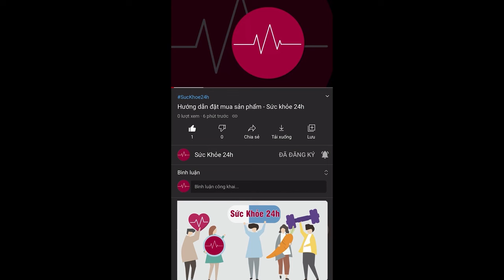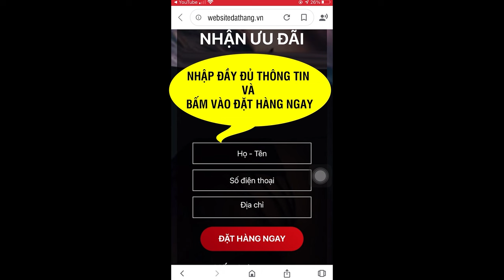Sữa Ngủ Ngon Misure có tốt không? Mua ở đâu? Giá bao nhiêu?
Sữa ngủ ngon Misure là sản phẩm sữa đầu tiên tại Việt Nam tiên phong trong lĩnh vực cải thiện chất lượng giấc ngủ.
Misure  là sữa non giúp cải thiện giấc ngủ đầu tiên tại Việt Nam. Sản phẩm là sự hợp tác giữa Việt Nam và Hoa Kỳ. Thành phần sữa non nhập khẩu 100% từ Hoa Kỳ, được ứng dụng công nghệ Phytosome hoạt tốc giúp cơ thể hấp thụ và tác dụng nhanh hơn 99 lần các sản phẩm thông thường. Sản phẩm được các chuyên gia khuyến nghị sử dụng.

Hướng dẫn sử dụng và bảo quản:
* Hướng dẫn sử dụng: Cho 05 muỗng bột (khoảng 45g) vào 200 ml nước sôi để nguội
khoảng 40oC sẽ được 01 ly khoảng 210 ml, khuấy đều cho đến khi tan hoàn toàn. Ngày dùng
2-3 lần.
Có thể dùng nhiều hơn theo nhu cầu hoặc theo khuyến cáo của chuyên gia dinh dưỡng.
* Hướng dẫn cách pha:
- Rửa sạch tay trước khi pha.
- Rửa cốc và nắp đậy cho đến khi không còn bụi bẩn
- Đun cốc và nắp đậy trong 5 phút. Đậy nắp kín cho đến khi sử dụng
- Đun sôi nước uống trong 5 phút, để nguội bớt
- Tham khảo bảng hướng dẫn cách pha, rót chính xác lượng nước ấm cần dùng vào cốc
đã được luộc.
- Chỉ dùng muỗng lường trong hộp và gạt ngang muỗng lường vào mép gờ của thành
hộp.
- Tham khảo bảng hướng dẫn cách pha, thêm chính xác số lượng muỗng lường (gạt
ngang).
- Sau khi dùng xong, bỏ lại muỗng lường vào bên trong hộp sản phẩm.
- Đậy nắp và lắc hoặc khuấy đều cho đến khi bột được hòa tan hoàn toàn.
- Cách bảo quản: Đậy nắp kín sản phẩm sau mỗi lần sử dụng và bảo quản nơi khô ráo.
Thận trọng: Pha sản phẩm xong dùng ngay. Hỗn hợp sau khi pha sử dụng hết trong
vòng 1 giờ. Đổ bỏ phần thừa sau mỗi lần uống.
* Công dụng: Dùng thay thế bữa ăn phụ hoặc thêm sau bữa ăn chính, giúp cung cấp dinh
dưỡng và một số vitamin, khoáng chất, hỗ trợ tăng cường sức khỏe. Giúp hệ tiêu hóa khỏe
mạnh.
* Đối tượng sử dụng: Người bị suy nhược cơ thể, người cần bổ sung dinh dinh dưỡng, bồi bổ

sức khỏe, người thiếu ngủ, ngủ không sâu giấc, giấc ngủ chập chờn.
* Bảo quản:
Cất giữ hộp sữa nơi khô ráo, thoáng mát.
Sau khi mở hộp, chú ý đóng nắp hộp kín và giữ nơi khô ráo, thoáng, sạch. Nên dùng sản
phẩm này nhanh sau khi mở hộp (trong vòng 30 ngày).
Đóng kín nắp lon sau khi sử dụng và để nơi khô ráo thoáng mát, tránh ánh nắng trực tiếp,
không lưu trữ trong tủ lạnh.
3. Khuyến cáo: Không sử dụng sản phẩm hết hạn, vón cục. Dùng sản phẩm trước hạn sử
dụng và sử dụng hết trong vòng 30 ngày sau khi mở nắp bao bì.
4. Ngày sản xuất: in trên đáy lon
5. Hạn sử dụng: in trên đáy lon

• 1 hộp Misure: 890.000đ (ship 30k)
• Combo 2 hộp Misure: 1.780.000đ (Freeship) - (1 hộp ngày 850g, 1 hộp đêm 850g)
• Combo 4 hộp (Mua 3 tặng 1): 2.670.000đ (Freeship) - (2 hộp đêm 850g, 1 hộp ngày 850g - Tặng 1 hộp ngày 450g)
• Combo 6 hộp (Mua 4 tặng 2): 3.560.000đ (Freeship) - (2 hộp đêm 850g, 2 hộp ngày 850g - Tặng 2 hộp ngày 450g)
• Combo 8 hộp (Mua 5 tặng 3): 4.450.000đ (Freeship) - (3 hộp đêm 850g, 2 hộp ngày 850g - Tặng 3 hộp ngày 450g)
• Combo 10 hộp (Mua 6 tặng 4): 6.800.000đ (Freeship) - (4 hộp đêm 850g, 2 hộp ngày 850g - Tặng 4 hộp ngày 450g)
• Combo 12 hộp (1 thùng 850g): 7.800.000đ (Freeship) - (6 hộp đêm 850g, 6 hộp ngày 850g)